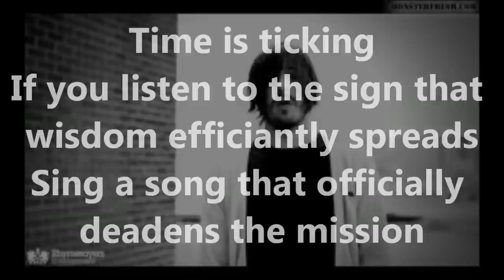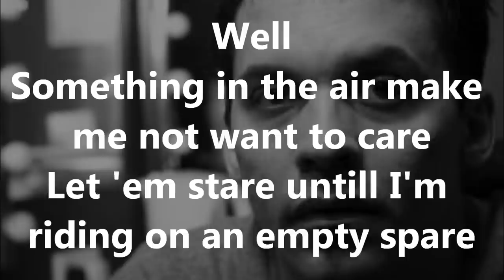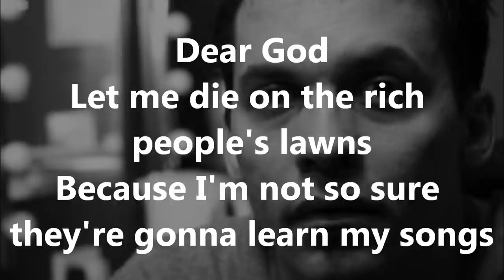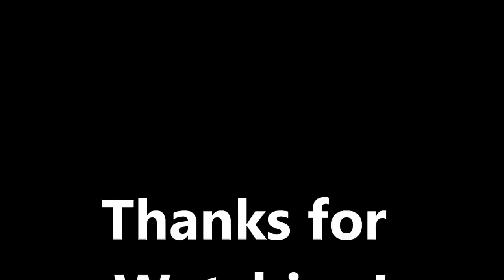Eyedea (Ft. Slug) - Forget Me W/ Lyrics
Lyric video for Eyedea and Slug's song "Forget Me"

[Eyedea]
Would you believe there's only four more people in the world
And when you're not looking they change masks
Somewhere over the rainbow it's the same
Instead of needle infested train tracks
No matter how fast you run from the eye you hate
There is no escape (There is no escape)
So I wait for the heaven that I seek
Which makes everything insignificant differences
Innocence intendance the vision amongst religion
Visioning innovative criticisms are the state of mind we're living
If you listen to the sign that wisdom efficiantly spreads
Sing a song that officially deadens the mission
They cling on the friction
I stand stiff in this position
Plans shift
Cause to me your man is in an issue of your ego tissue
Explicit to the point of non-existance
And life in the past is your only interest
I used to build forts in the backyard to hide from the daytime
Missing all the beauty of the sunshine
But I blame the world to a small degree
I've never seen the sky cause I been too scared it would fall on me
So what? You're mad cause I don't want to talk?
But you'd be even more pissed off if I told you what i really thought
So just walk away (just walk away)
You're better off never caring what I say (never caring what I say)

[Chorus][Eyedea]
I been a lot of places and I've seen a lot of faces
I don't miss none of them and they don't miss me
Fell in love with sensation
Now I'm high on mental piation
But that's the price you pay if you want to live free
Kill my dedication
Put me on your medication
Drop me off in space and never come to get me
Nothing that I say has ever been that amazing
So when I die do me a favor and forget me (forget me.. x7)

[Slug]
Well
Something in the air make me not want to care
Let 'em stare untill I'm riding on an empty spare
Follow the vein straight
As it drapes across the landscape and the sand and the lake
Learn the secret math
Keeping the laugh, smug
Too deep in the back of luck
Happy as fuck
But nobody's convinced
Play daddy to the love and try to drop a couple hints
Ever since I came to learn all the right turns
I was cursed with the cigarette burns and the lost words
Found inspiration inside your misery
Always trying to take an inch
More than what they're giving me
Dear God
Let me die on the rich people's lawns
Because I'm not so sure they're gonna learn my songs
Every morning he repeats that same shit
Spends the day trying to be famous
Well another day, shot
And I'm thinking this aquarium is deeper than the last one
My castle was never made of sand
It's one big aluminum can
The chateau of the damned
The shadow of the man you pretend you are
Had a rough thought that got caught and went too far
If I did have a car I'd go broke from the gas
On the shoulder of the road
As you roll past